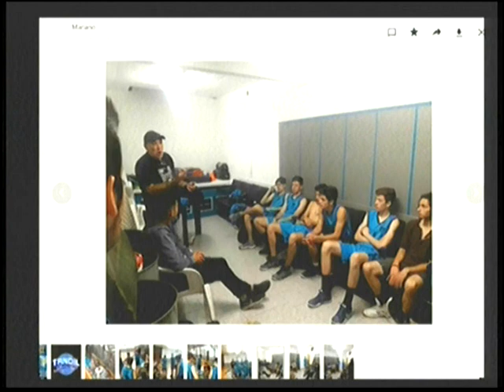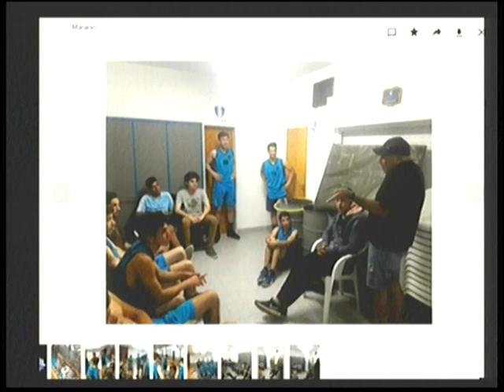Leandro Maly y su nueva etapa en el Club Rivadavia | La Ciudad